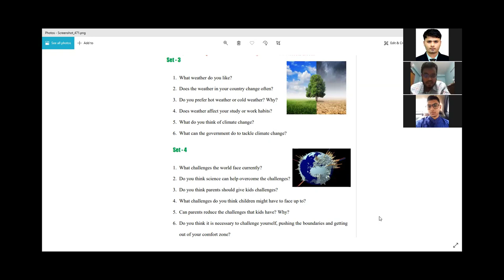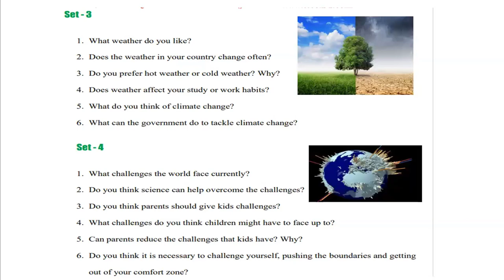speaking english practice Basic English Conversation Practice part-16